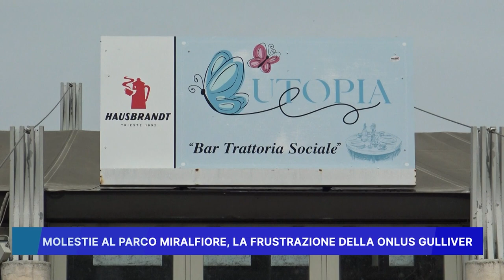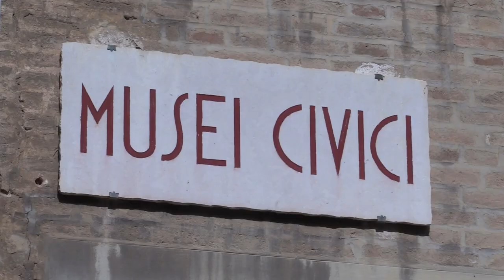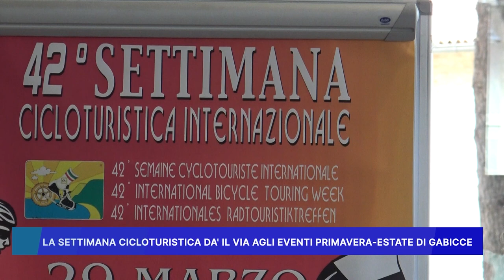ROSSINI NEWS 29 MARZO 24